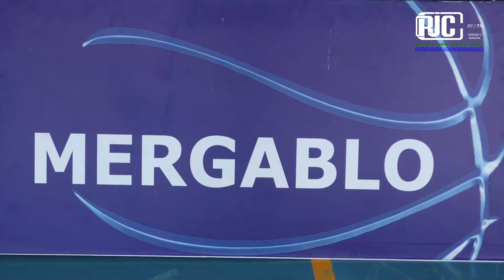INAUGURACIÓN DE LAS JORNADAS DE TECNIFICACIÓN DEL MERGABLO. JUNIO 2024